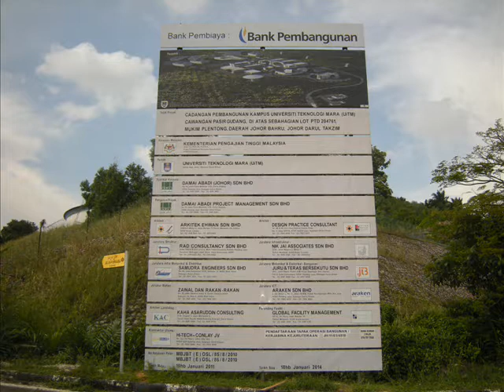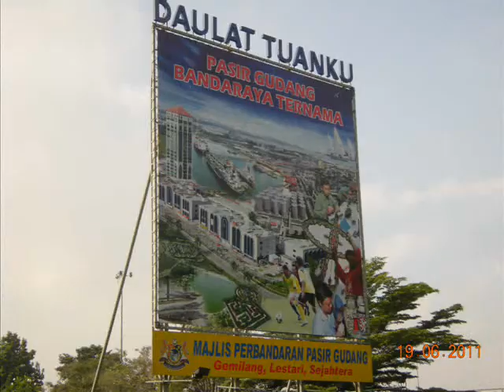Bandar Seri Alam ISKANDAR MALAYSIA 0167888766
Bandar Seri Alam ISKANDAR MALAYSIA 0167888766 Johor Bahru House for Sale Jual Beli Rumah